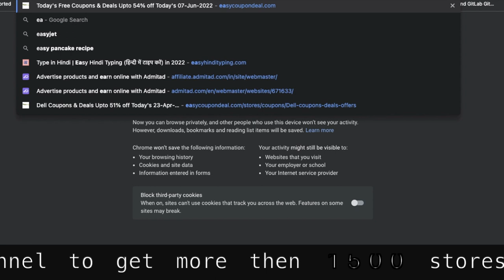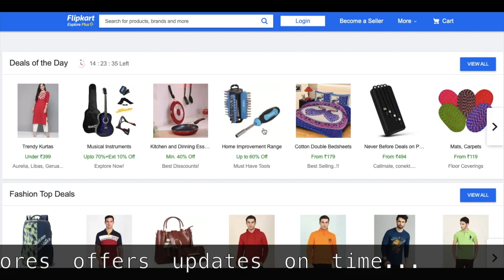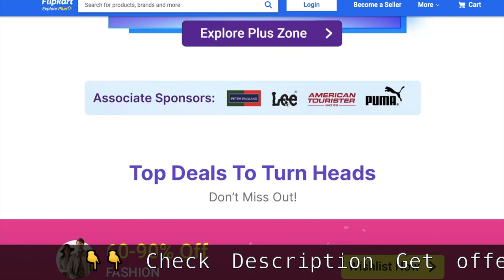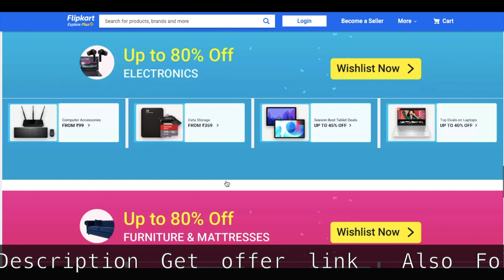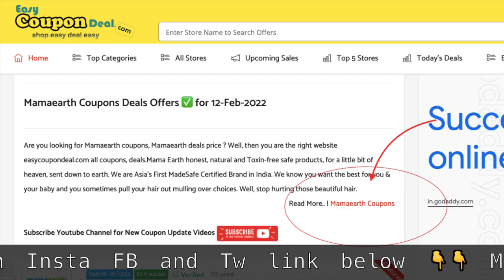✅ Flipkart End of season sale starts on 11th -17th Jun |🤑 Flipkart upcoming sale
EOSS Sale Starts from 11th to 17th June 2022 | 24 hours Early Access for Plus Members
 India's Biggest Sale
Flipkart Upcoming sale 2022
Flipkart sale
Flipkart Big discount sale